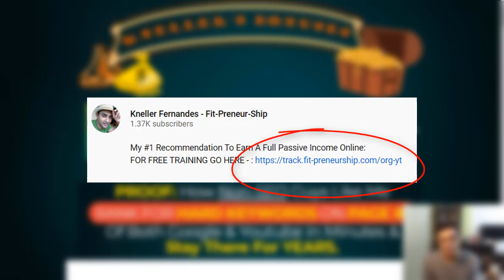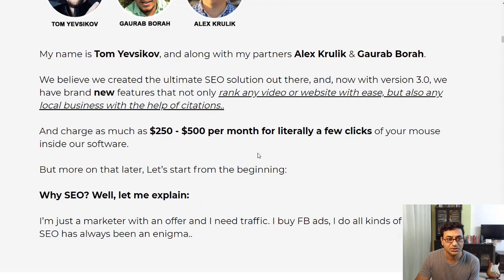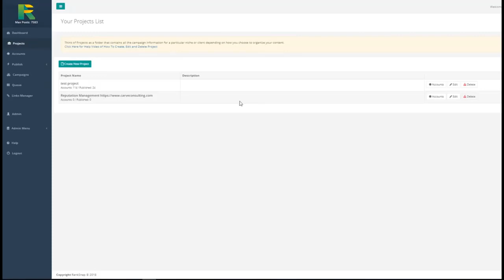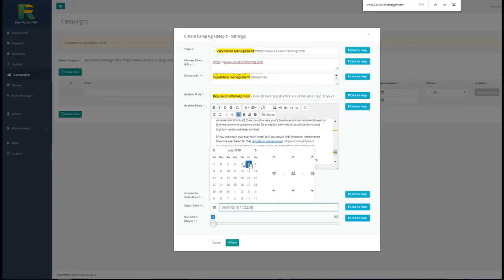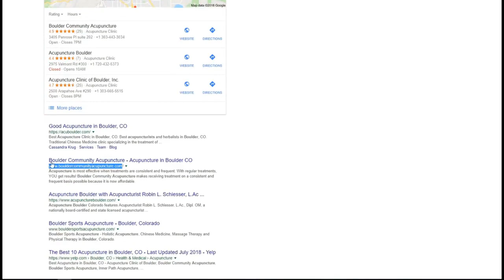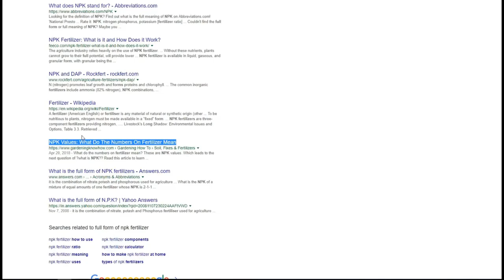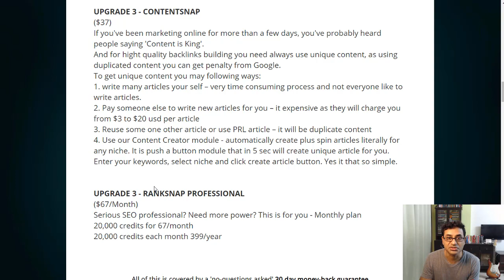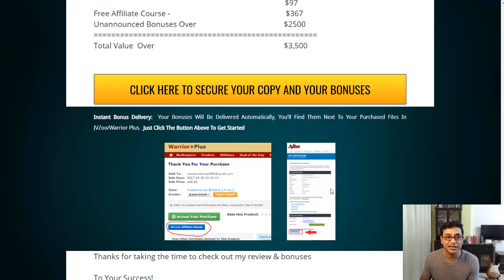How To Rank On Google First Page ✌️✌️ Ranksnap Review and Bonuses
Timestamps-
00:00 - How To Rank On Google First Page With Ranksnap
01:52 - Get Ranksnap
03:37 - Ranksnap Walkthrough
04:19 - Ranksnap Demo
12:56 - Ranksnap Pricing/ Ranksnap Funnel/ Ranksnap OTO's
15;18 - Ranksnap Bonuses

If you want to learn more about how to rank on google first page you must

This video is all about how to rank on google first page   but also try to cover the following subject:
-ranksnap review
-how to rank website on google first page
-how to rank high on google search engine

One thing I observed when I was searching for details on how to rank on google first page was the absence of relevant information.
How to rank on google first page nevertheless is an subject that I understand something about. This video for that reason should be relevant and of interest to you.
If you want to discover even more regarding ranksnap review I recommend you to check out our various other videos
Have I answered all of your questions about how to rank on google first page?
People who searched for ranksnap review also looked for how to rank website on google first page.

How to rank on google's first page,
how to rank website on google first page,how to rank high on google search engine,